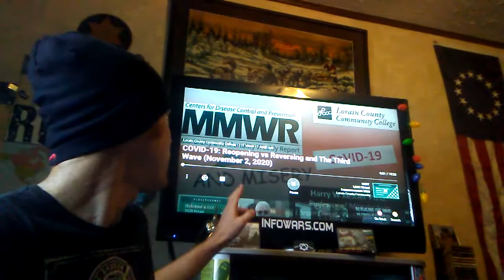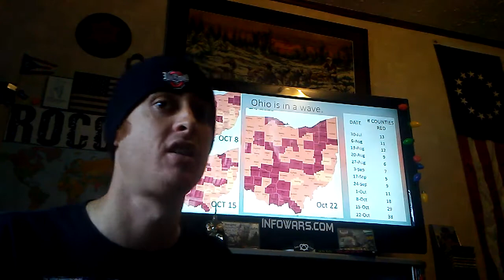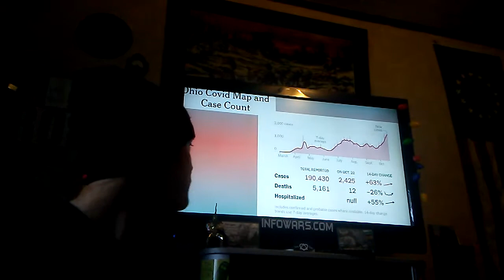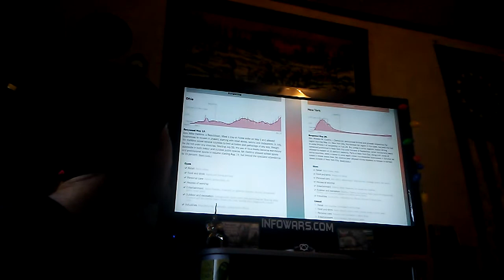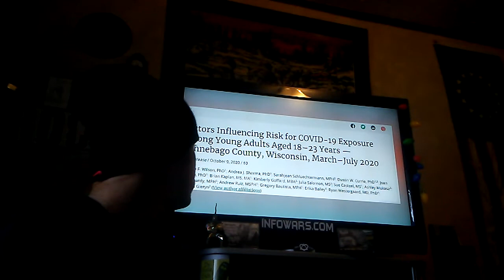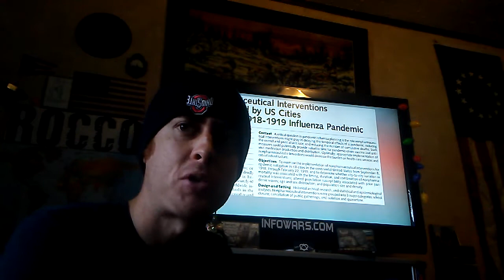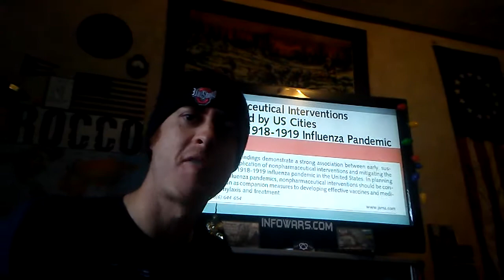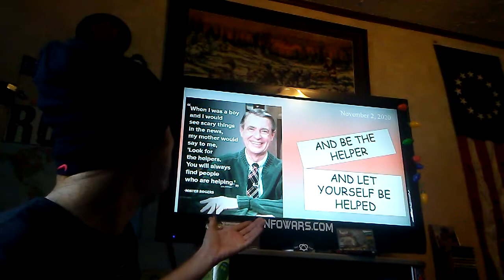Jail Governor DeWine!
Look at these pretenders with admitted fake charts dispelling disinformation to coax the public into a medical dictatorship that they as doctor actor's will rule over them with as ooga booga witch doctor priest's! WHO (WHOpun)
will LARP into a fascist Smart city dictatorship as " Judas goat priest's" that can rain down heavy restrictions on those who refuse masks, vaccines, SJW/PC standard's for speech, as the new Stasis, the minders, the power tripping authoritarians that are just getting back at people they are trained to hate in UNESCO based academia. That's why they want police out of the picture!! So they can rule over American people who just want to be left out of the NEW NORMAL/NWO🎢